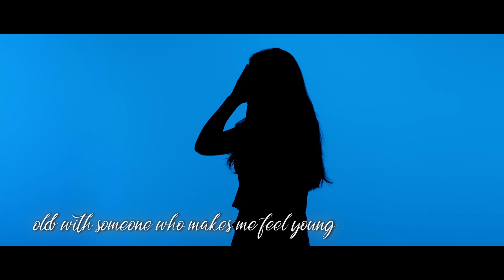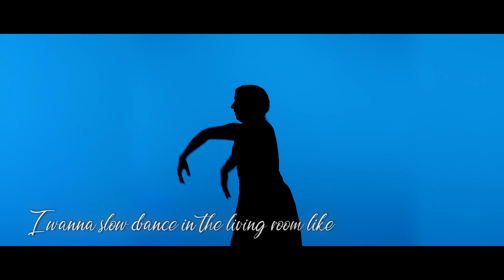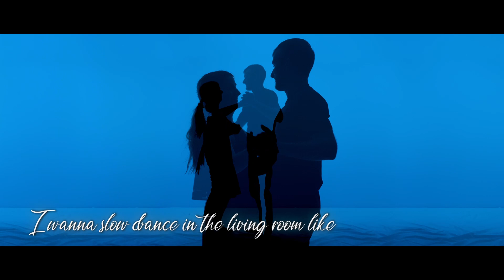Like My Father (Cover) | Crossroads Fellowship worship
Enjoy this special Father's Day tribute from our creative team & worship team!

“See what great love the Father has lavished on us, that we should be called children of God! And that is what we are!..“ 1 John 3:1

SONG: "Like My Father"
ARTIST: Jax
ALBUM: Like My Father
LICENSES: WMG (on behalf of Atlantic Records); AMRA BR, Kobalt Music Publishing, LatinAutor, BMI - Broadcast Music Inc., AMRA, LatinAutorPerf, and 7 Music Rights Societies